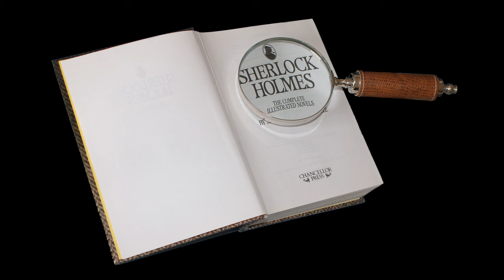The Adventures of Sherlock Holmes The Red Headed League Free Audio Book | BFA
The Red-Headed League is one of the story of the book in the Adventures of Sherlock Holmes by Sir Arthur Conan Doyle.
This free audio book is a public domain and is free for you to download and use. Thank you for listening / watching! If you enjoyed this, give it a thumbs up 👍 , comment a smiley face  😁below and  share🎁!

"Unleash the Detective Within: The Adventures of Sherlock Holmes | Free Crime Investigation Thriller Audio Book!"

Description:
🔍🎧 Embark on a thrilling journey into the world of crime investigation with "The Adventures of Sherlock Holmes," a mesmerizing audio book that brings the legendary detective to life in this free crime thriller! 🕵️‍♂️✨

📚 Immerse yourself in the gripping narratives penned by Sir Arthur Conan Doyle as you listen to this captivating audio adaptation. The dulcet tones of the narrator will transport you to the gaslit streets of Victorian London, where Sherlock Holmes, the master of deduction, takes on perplexing cases that baffle even the most astute minds.

🕵️‍♂️ In this crime investigation thriller, Holmes and Dr. John Watson find themselves entangled in a web of mystery and intrigue. Follow the brilliant detective as he unravels cryptic clues, solves complex puzzles, and employs his keen powers of observation to solve crimes that keep you guessing until the very end.

🎁 Best of all, this audio book is entirely free, offering you an opportunity to experience the thrill of Sherlock Holmes' crime-solving adventures without any cost. Whether you're a long-time fan of detective fiction or a newcomer to the genre, this audio adaptation provides an immersive and suspenseful experience that will keep you on the edge of your seat.

👉 Don't miss out on the excitement! Click play and let the world's greatest detective guide you through a labyrinth of crime and suspense in this free audio book adventure. Perfect for fans of mystery, thriller, and classic literature, "The Adventures of Sherlock Holmes" promises an unforgettable audio experience. 🎙️🔎